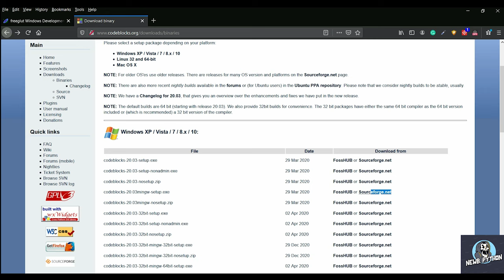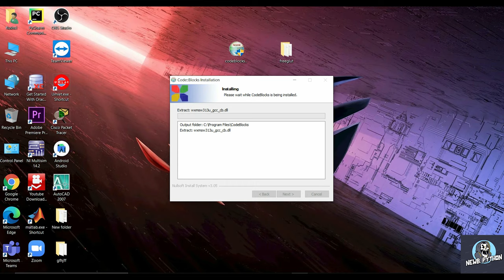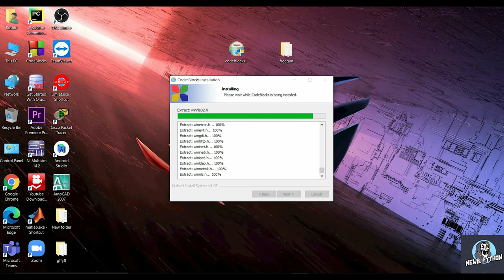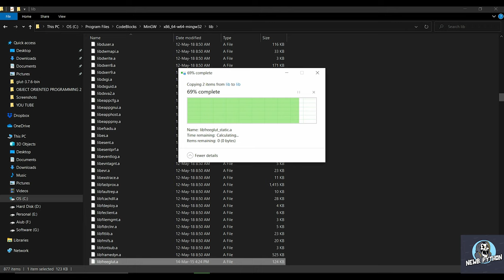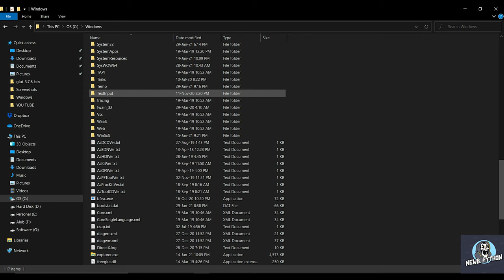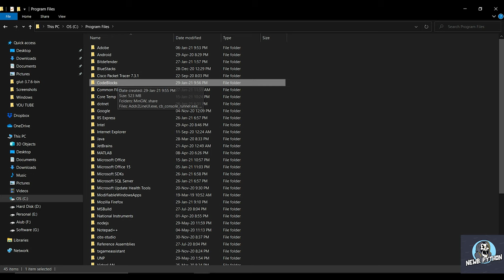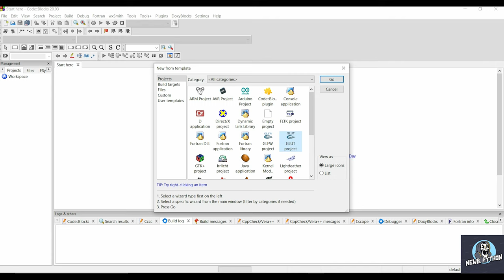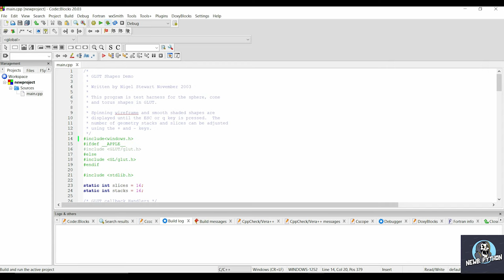CodeBlocks-20.03 Mingw || Installing CodeBlocks 20.30 || Installing FreeGlut || GLUT Tutorial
Let me know if you need anything else.